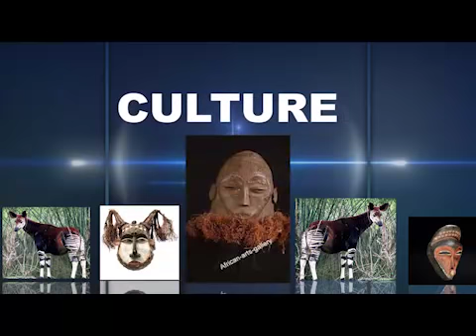URGENT!!! FCC CONTRE FELIX TSHISEKEDI POUR LA PRIMATURE JOSEPH KABILA EN TETE OU PAS